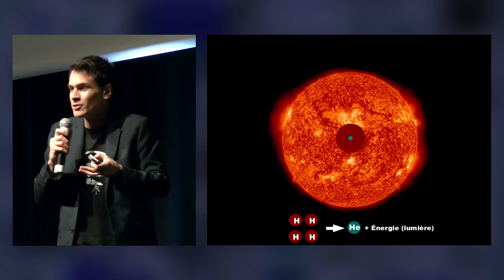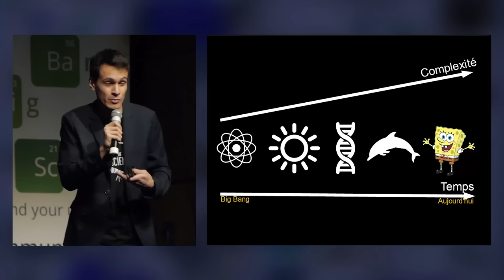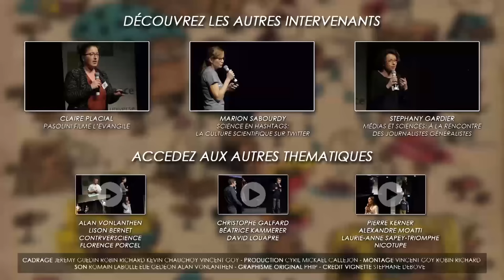Sebastien Carassou: La Mort, l'Univers et le Reste - Lyon Science 2016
Le jeune astrophysicien nous montre l’étendu de l’univers, de par sa taille et par sa vie future… Et c’est grisant !